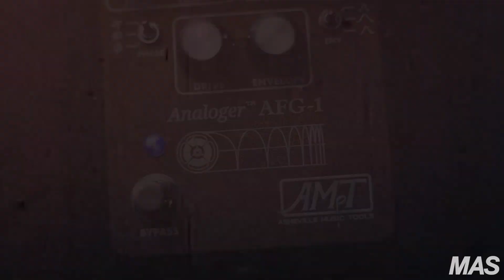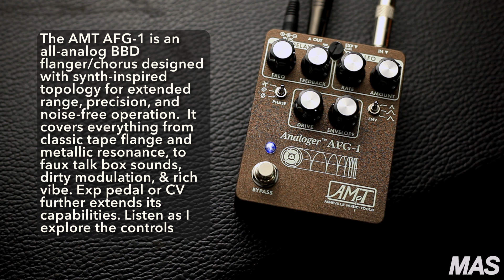Asheville Music Tools: AFG-1 // Analog Flanger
The Asheville Music Tools Analoger AFG-1 is an all-analog BBD flanger / chorus pedal designed with synth-inspired topology for extended range, precision, and noise-free operation.  It covers everything from classic tape flange and haunting metallic resonance to faux talk box sounds, saturated modulation, & rich vibe textures, and its “whooshless” design allows it to operate completely free of the background noise commonly associated with flanger and chorus effects. With an expression pedal or CV control the AFG-1 goes even further, and a 4-position rotary switch lets you select which parameter to manipulate in real time. In this demo video we put the AMT AFG-1 to work in a live band context on both guitar and bass VI, then we explore the control set to give you an idea of its capabilities.

Gear Used:
AMT AFG-1
OxEAE Boost
Dunable Guitars Cyclops DE
Squier Classic Vibe Bass VI
Fender / Baguley Jazzmaster
Milkman Sound Mini-Stack
Traynor TS50B